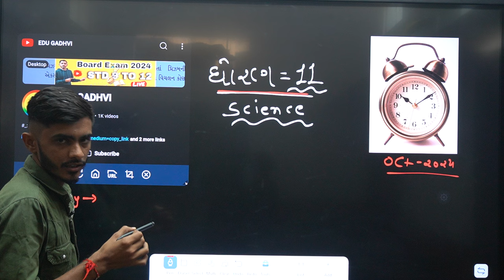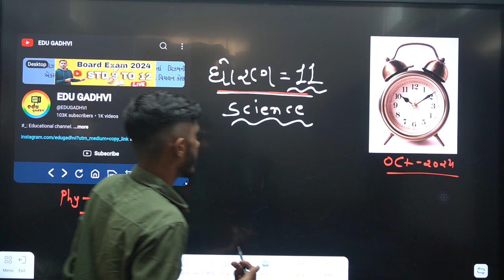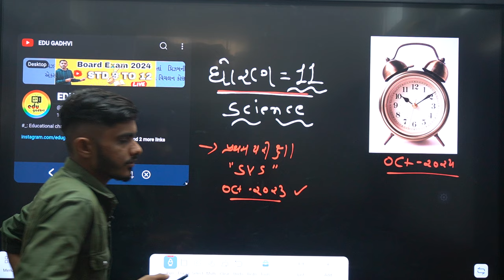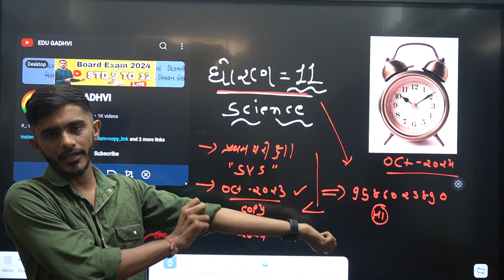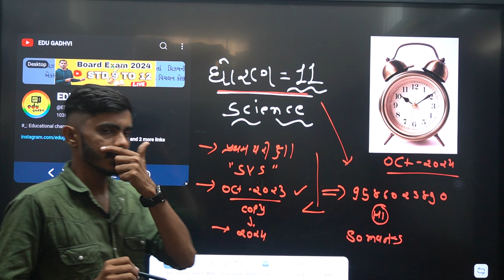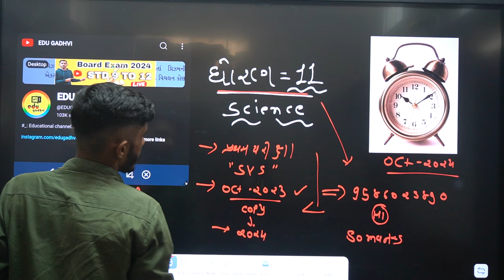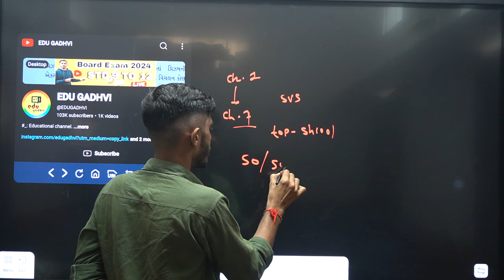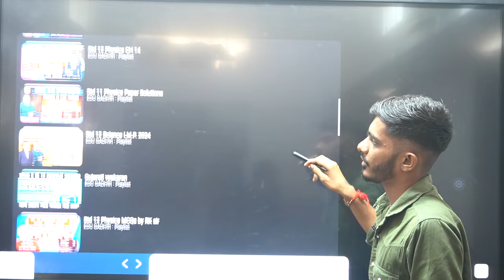Std 11 Science | First Exam October 2024 | Std 11 Blueprint | First Exam paper solution October 2024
Join aur community:-

physics ekam kasoti 25/7/2024
new course
gujarat board new course
board exam
gseb board
gujarat board
standard 11 physics unit test paper solution july 2024
ધો 11 ભૌતિક વિજ્ઞાન એકમ કસોટી પેપર 2024
gujarati medium
english medium
ekam kasoti gujarati solution 25 july 2024
ekam kasoti std 11 chemistry full solution july 2024
ekam kasoti std 11 chemistry full solution 25/7/2024
ekam kasoti std 11 physics solution 25 july 2024
dhoran 11 chemistry paper download
dhoran 11 physics ekam kasoti paper download
ekam kasoti dhoran 11 bhutik vignan paper download
ekam kasoti dhoran 11 chemistry paper solution
Ekam kasoti dhoran 11 physics model paper
july 2024 ekam kasoti std 11 biology paper
std 11 physics ekam kasoti paper solution july 2024
dhoran 11 ganit paper solution july 2024
std 11 maths paper solution july 2024
science std 11 ekam kasoti solution july 2024
ekam kasoti
std 11 hindi ekam kasoti july 2024
dhoran 11 gujarati ekam kasoti solution july 2024